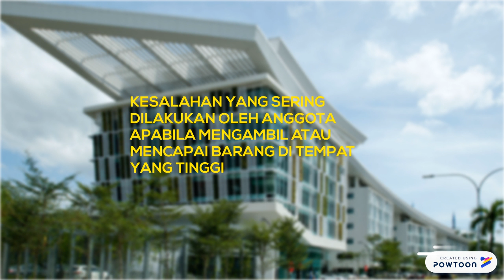Short Films (safety in Office) part 2